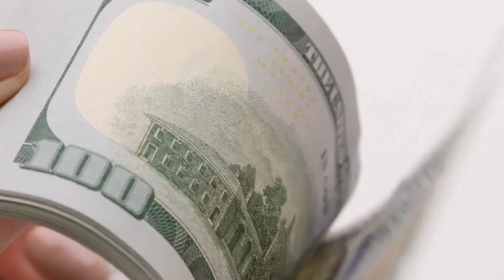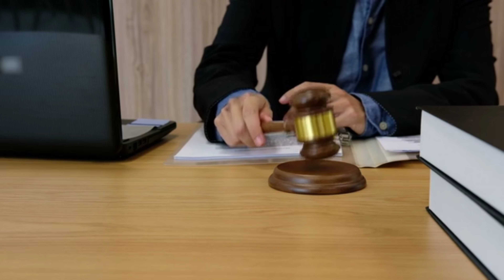"Chris watts" the family killer.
"Unraveling the Chris Watts Case: Discover the chilling true story of a seemingly ordinary family man turned family killer. Join us as we delve into the shocking events that led to the tragic disappearance of Shanann Watts and her two young daughters, Bella and Celeste. From the heart-wrenching search to the harrowing confession, this gripping documentary sheds light on the dark motives and devastating consequences of Chris Watts' heinous actions. Join us as we explore the complexities of this haunting case and its lasting impact on a community gripped by tragedy.